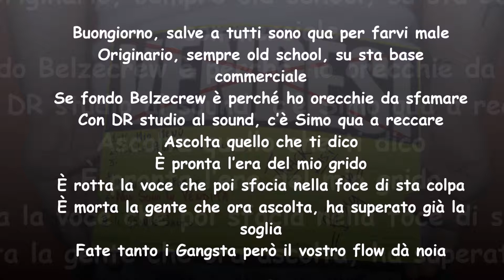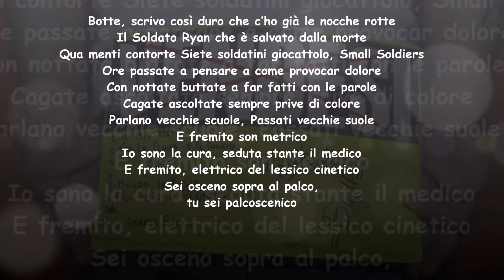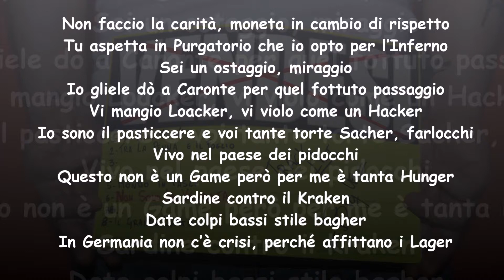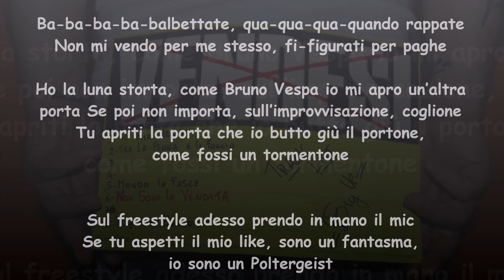Big Up - Non Sono In Vendita Lyrics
Artista: Big Up
Executive Producer: SimoNoize
Album: Il Grande Salto - 6.Non Sono In Vendita
Data di Uscita dell'Album: 26 Settembre 2015